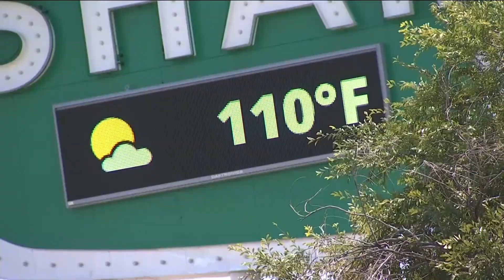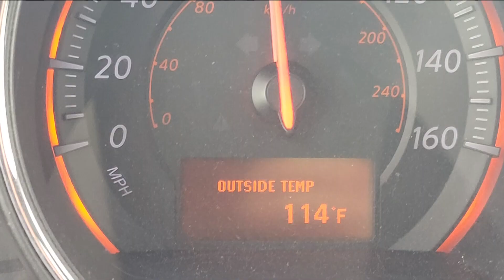El Niño helping to make everything more extreme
As summers go this has been one of the hottest, setting records everywhere. Look no further than Phoenix, AZ which had 31 days in a row over 110°.

Alex Tardy, a Meteorologist with the National Weather Service, says this summer is not just a one-off.

"July [2023] is probably going to go down as one of the warmest global temperatures. 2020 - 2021 were the hottest summers on record in California, 2022, last year was right behind it," Tardy explained.

While it may seem that the Southwest has been suffering under a Heat Dome that won't let up much of the Northern Hemisphere has been suffering this summer.